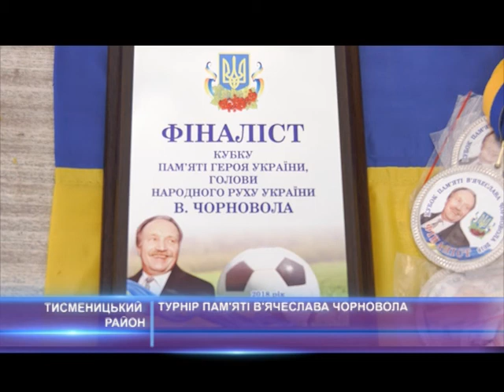Турнір пам'яті В'ячеслава Чорновола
На Тисмениччині футбольним турніром вшанували пам’ять В'ячеслава Чорновола. Фінальні змагання традиційно провели у селі Радча. Як виникла ідея проведення турніру, дивіться у наступному сюжеті.